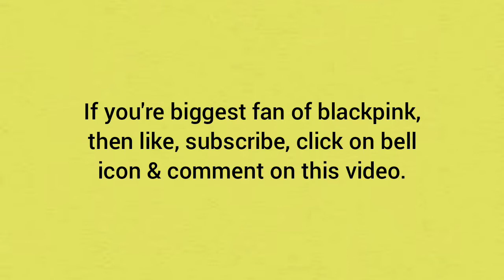Top 11 songs of blackpink.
It's my first youtube video. Please support me to make more videos.